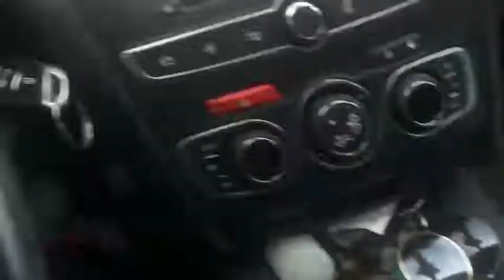Dag01 Düsseldorf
De dag vóór de start van de Tour de France in Düsseldorf. Verslag van Jeroen Wielaert voor Tout de France.